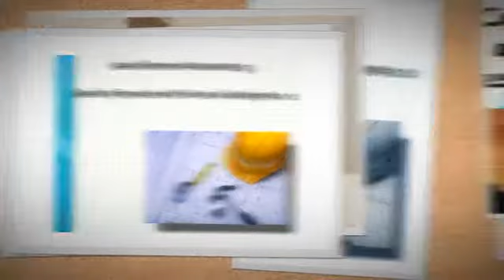A superior Construction